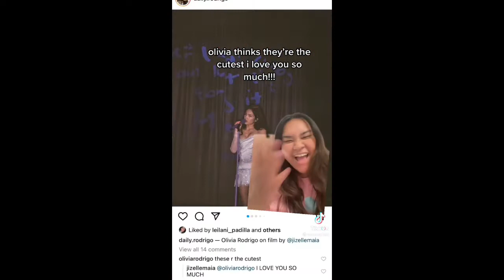TikTok’s for livies who couldn’t get a ticket to sour tour